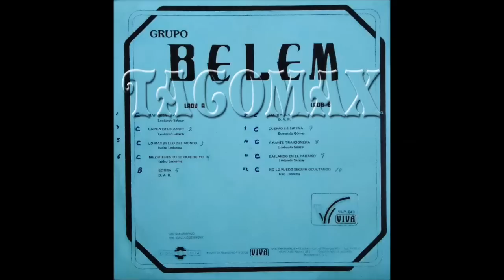Grupo Belem lo mas bello del mundo